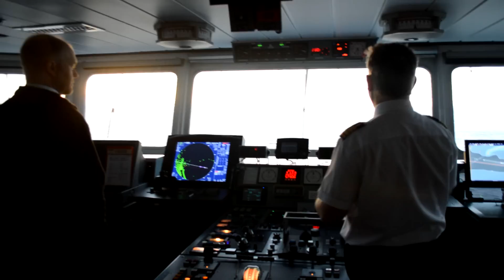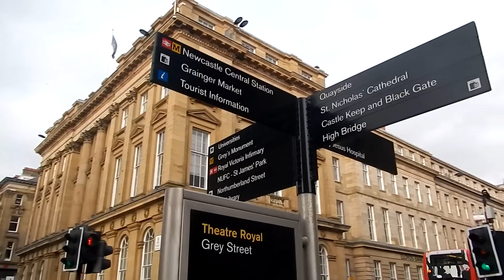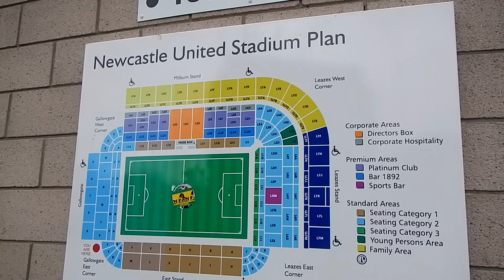Travel Video - DFDS Seaways Amsterdam To Newcastle Mini Cruise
In early 2015, I ended up going on a mini cruise with DFDS Seaways from Amsterdam to Newcastle. This cruise was actually done with a few other travel vlogger/bloggers to go to an bloggers event that was held in Newcastle. It was a fun experience for me to travel along for some days with other like minded travel addicts.

In this travel video footage you will see the start of my trip in the harbour of IJmuiden, the DFDS Seaways boat and all I experienced in Newcastle.

DFDS Seaways provided me with a great experience for the time I was on their ferry. If you're ever looking to go on a cruise from Amsterdam to Newcastle or vice-versa, I highly recommend going on a DFDS ferry!

I would love to hear what you think of it. Also, feel free to subscribe to my YouTube channel for more travel videos and don't forget to follow me on all my social media channels to stay up to date with what I'm up to. In this way you will not miss any travel tip to discover the world. Let's travel around with me...